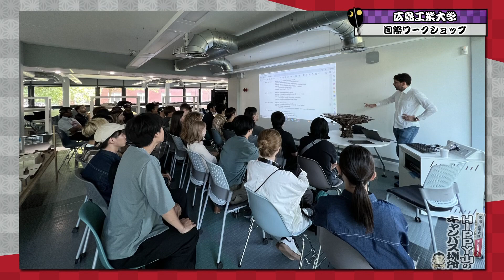【HIPPY山のキャンパス場所】#7 国際ワークショップ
*広島工業大学presents HIPPY山のキャンパス場所*

広島工業大学のことを紹介する番組 HIPPY山のキャンパス場所
広島のとある相撲部屋に、悩める力士がいました。
強くなりたいと願う「HIPPY山」がたどり着いたのが、最先端の技術や知識が学べる場所だった!

今回HIPPY山が向かったのは、広島工業大学 国際ワークショップ
「イギリスの学生と共に設計した『移動式茶室』とは！？」